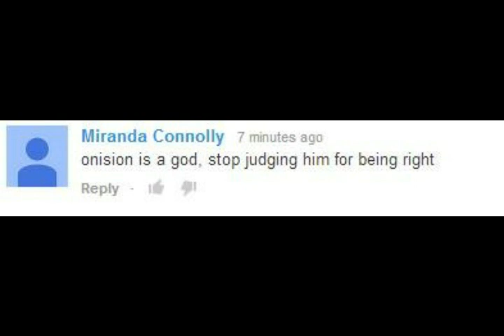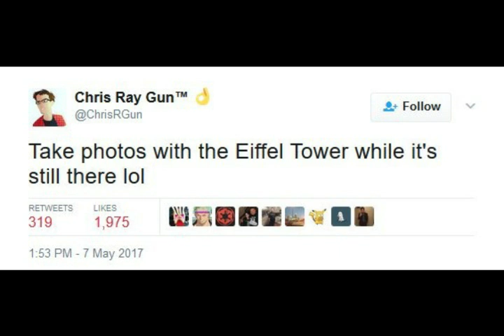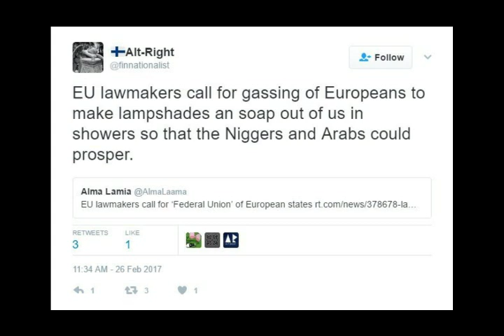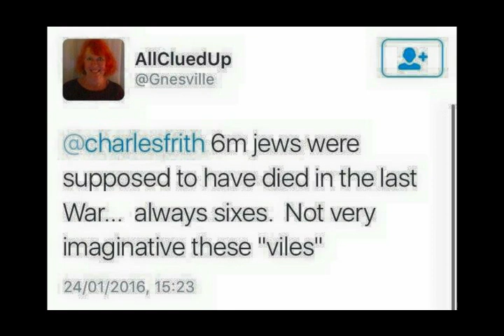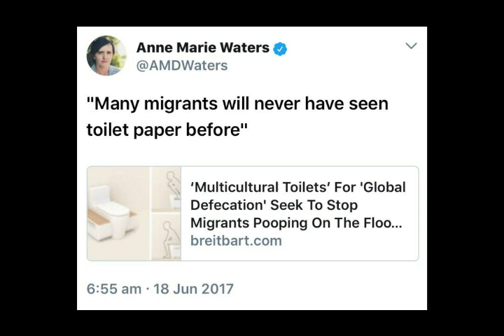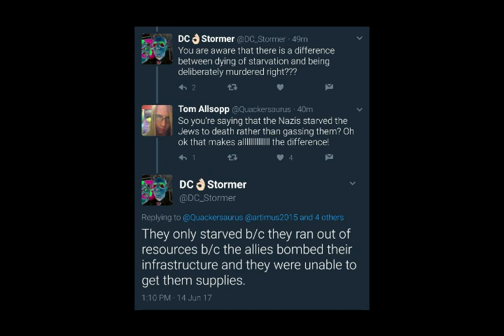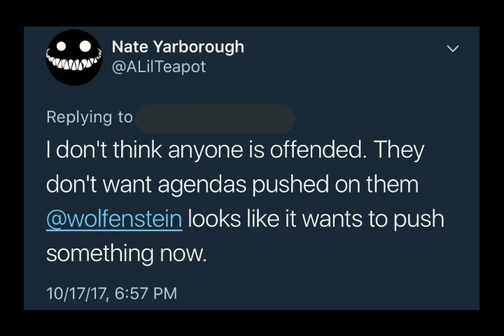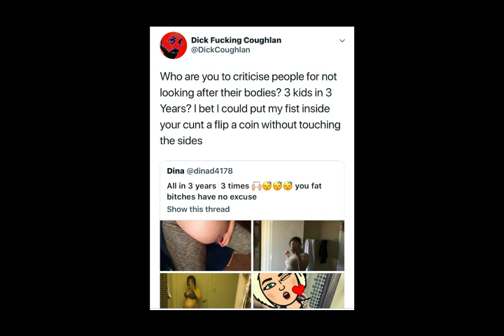A Decade of Screenshots Part 1